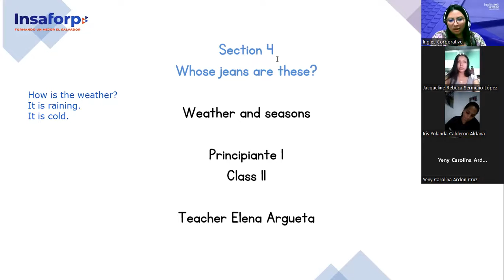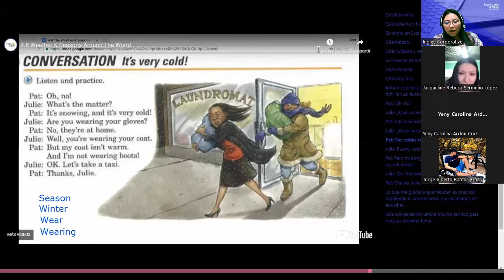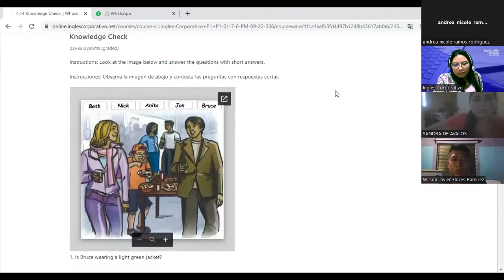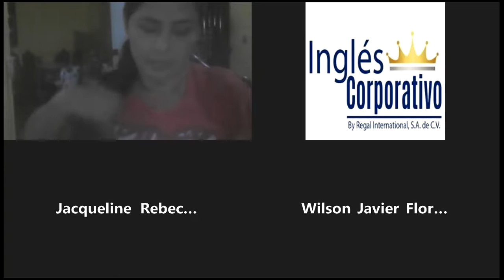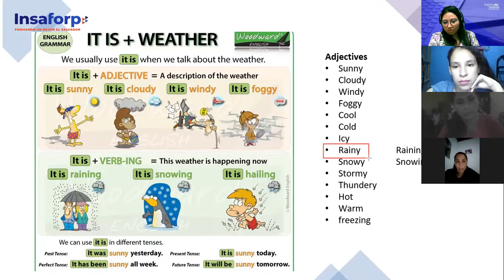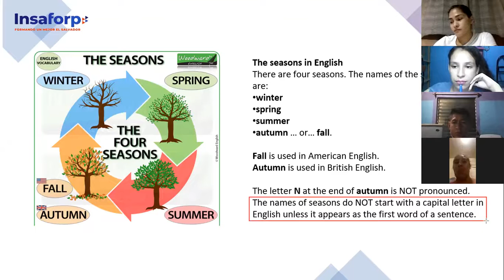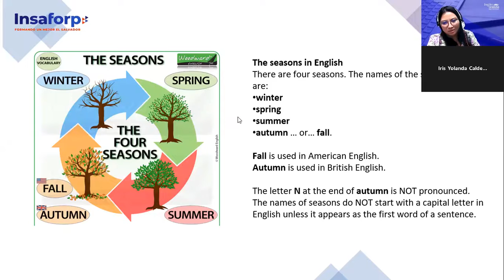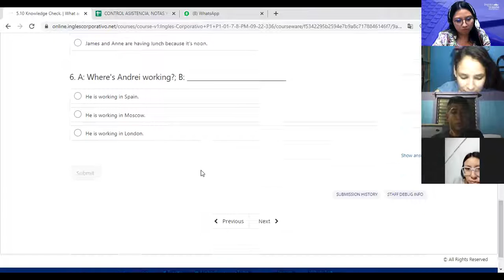Inglés Corporativo-21-9-2022-Principiante 1- Weather and Seasons